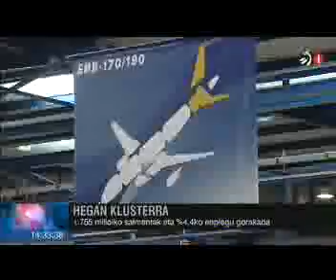Presentación resultados Gaur Egun 1 (ETB1)